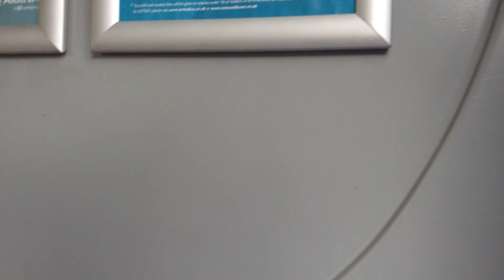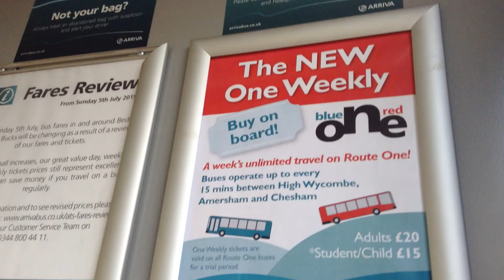Arriva (Blue) 1 Holmer Green Road to Winters Way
Blue 1 is operated by Arriva (The Shires) and runs between High Wycombe Eden Bus Center and Chesham Pond Park via Hazlemere, Holmer Green, Amersham Hospital, Amersham Tesco, Stanley Hill, Amersham Station, Chesham Bois and Chesham Town Center.